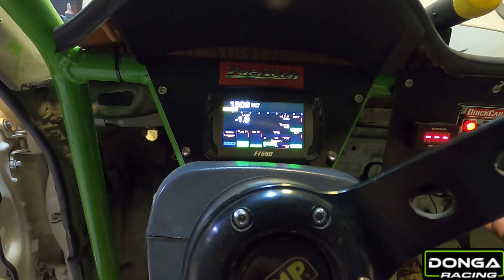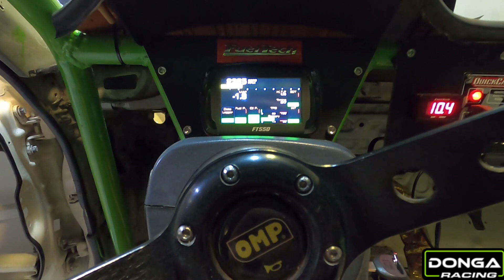Nuevos problemas y posibles soluciones en nuestro Honda Civic AWD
Después de nuestras primeras pruebas en pista, logrando nuestro record personal de 9.60, encontramos algunos problemas en nuestro Honda Civic AWD, ahora tenemos que trabajar en resolverlos para tratar de mejorar un poco mas nuestros tiempos con este proyecto...

Leo Donga

Donga Racing